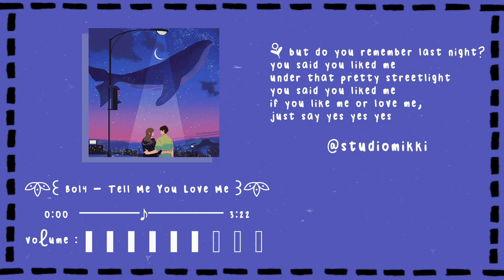♬ Bol4 - Tell Me You Love Me 《 Studio Version 》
❗ this picture from pinterest, i'm sorry if don't give cr
❗Use headphone/earphone for best result